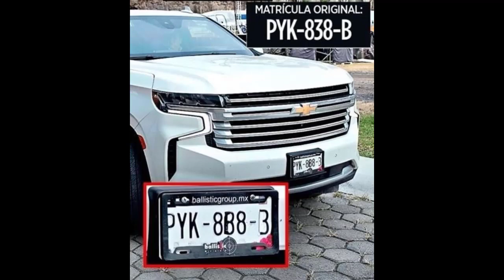🎖️ Esto Acaba De Quitarle El Ejército Al Grupo Delta En Aguililla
👉 El Ejército y la Policía de Michoacán aseguraron diversas pertenencias del Grupo Delta en Aguililla 👈

Para obtener más información sobre ejercito en aguililla michoacan contra grupo delta POR FAVOR, haga clic

Este video presenta ejercito en aguililla michoacan contra grupo delta información valiosa pero también trata de cubrir el siguiente tema:
-ejército y grupo delta
-ejército en aguililla michoacán
-ejercito en aguililla

Algo que vi cuando estaba buscando información sobre ejercito en aguililla michoacan contra grupo delta fue la ausencia de información adecuada.
ejercito en aguililla michoacan contra grupo delta sin embargo es un tema del que sé algo. Por lo tanto, este video debería ser relevante y de su interés.
Si desea obtener más información sobre ejército y grupo delta, le aconsejo que consulte nuestros otros videoclips
¿He respondido a todas sus preguntas sobre ejercito en aguililla michoacan contra grupo delta?
Las personas que buscaron ejército y grupo delta también buscaron ejército en aguililla michoacán.